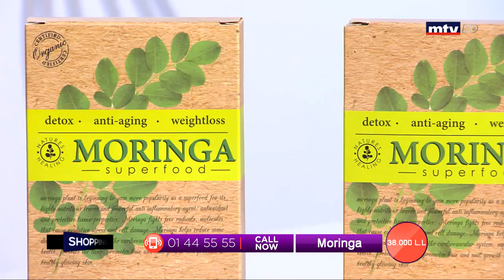Best Seller - 02/02/2020 - Part 1